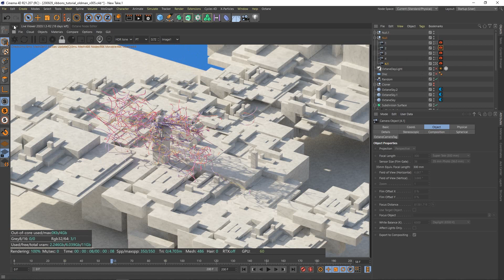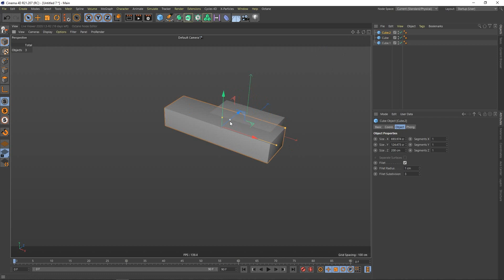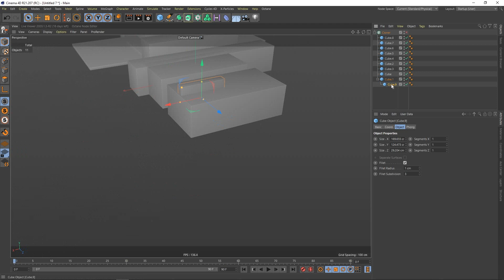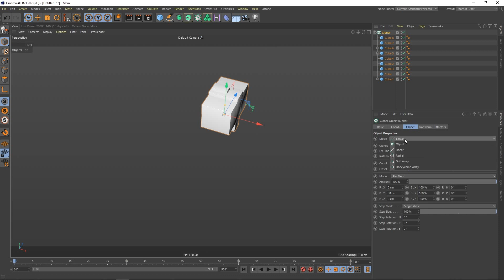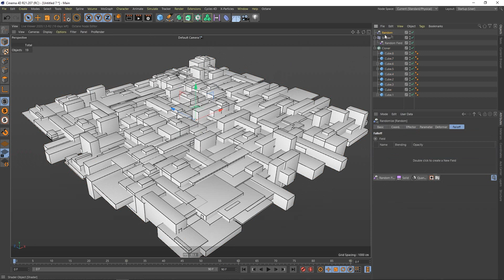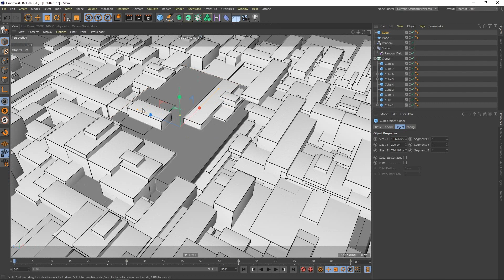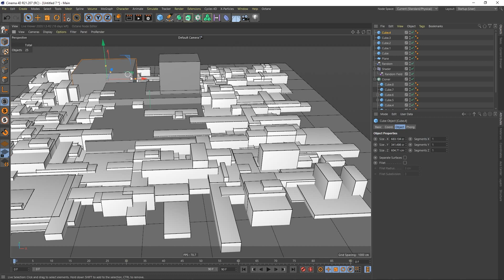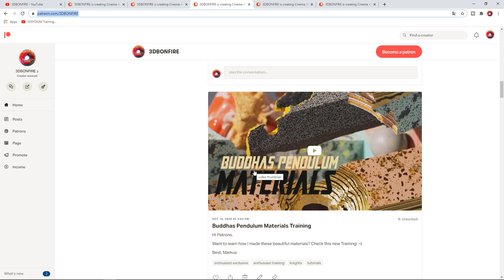Build FAST and EASY Backgrounds with Mograph Fields in Cinema 4D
Motion Graphics Place is a publishing platform for motion designers & animation studios.

Tutorial by Markus Gonser